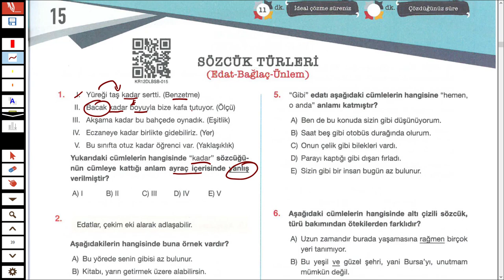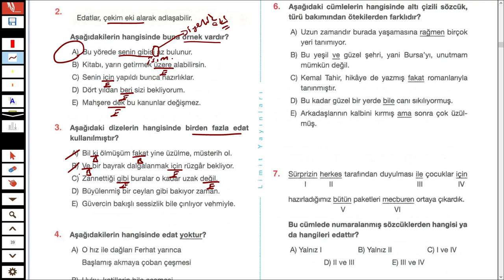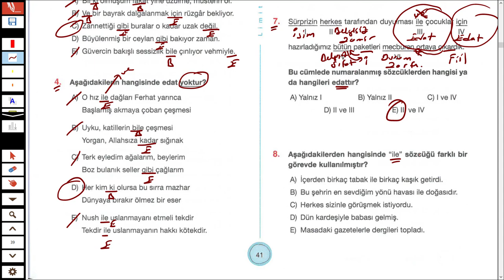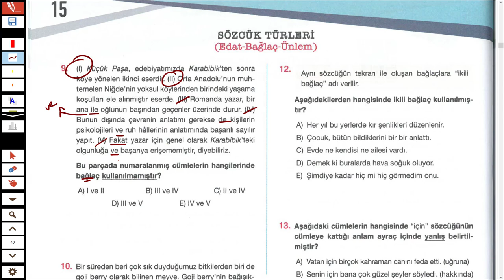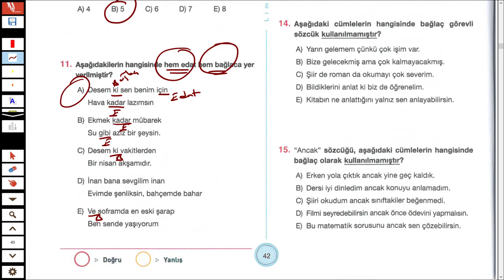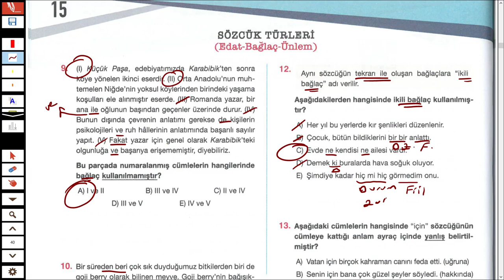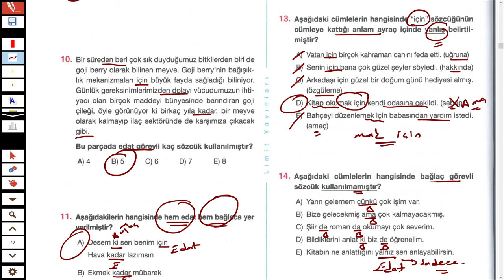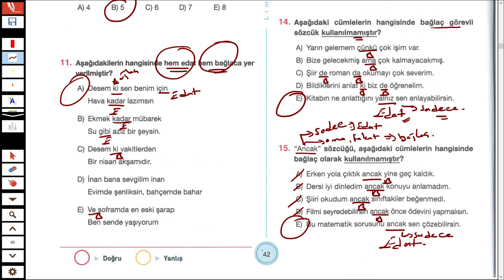LİMİT YAYINLARI - LİMİT KRONOMETRE DİL BİLGİSİ SB - EDAT BAĞLAÇ ÜNLEM 15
Merhaba 2023tayfa ve 2023tayfaçalışıyor sizler için sözcüktürlerinden edat bağlaç ünlem konusunun testlerini çözdüm.

İyi seyirler.